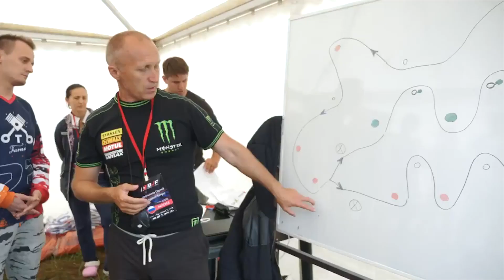На гребне волны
В нашем городе пока слабо развиты водные виды спорта, поэтому известные в городе мотогонщики Алексей Шиндин и Андрей Ружников решили это взять на себя. Минувшим летом ребята приняли участие а международном чемпионате по аквабайку на Байкале. Сегодня они гости нашей программы.